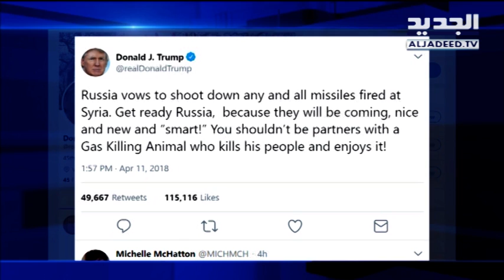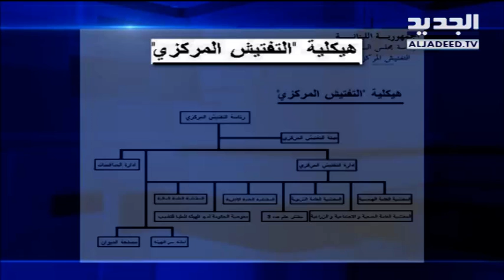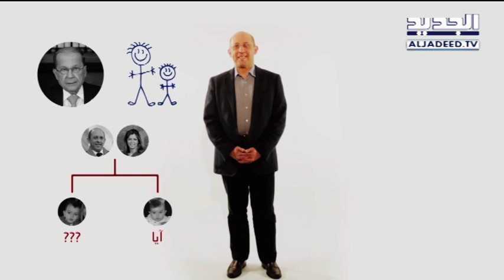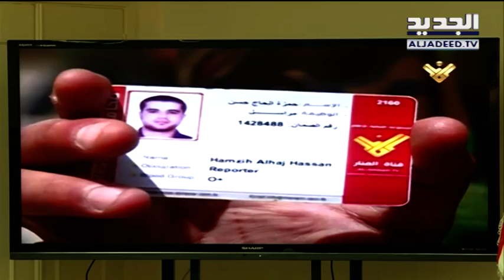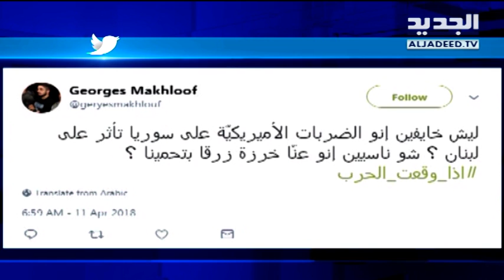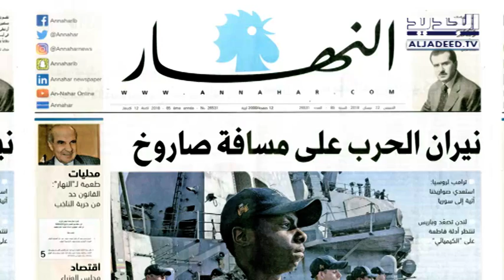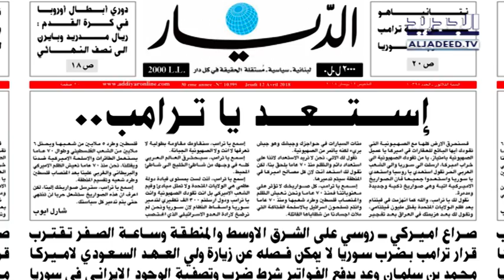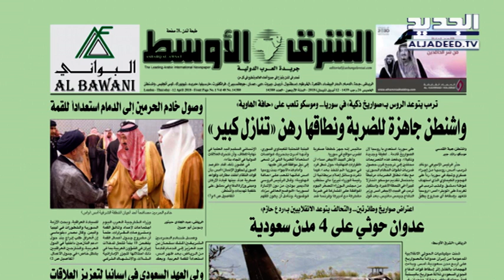نشرة الاخبار الصباحية 12-04-2018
نشرة الاخبار الصباحية ليوم الخميس 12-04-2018 مع كلارا جحا من قناة